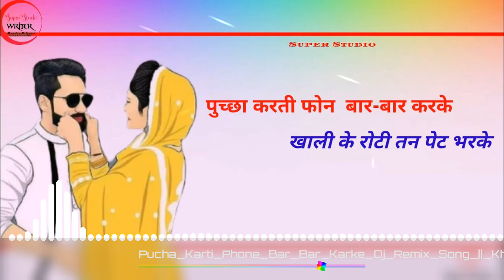Pucha Karti Phone Bar Bar Karke Khali Ki Roti Tane Pet Bhar Dj Remix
❌❌❌🚫 WARNING 🚫❌❌❌